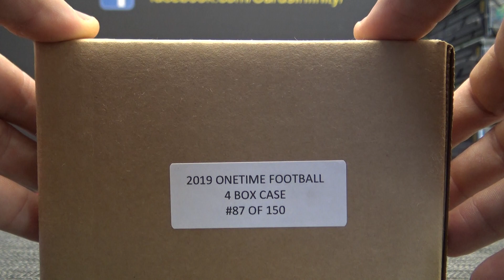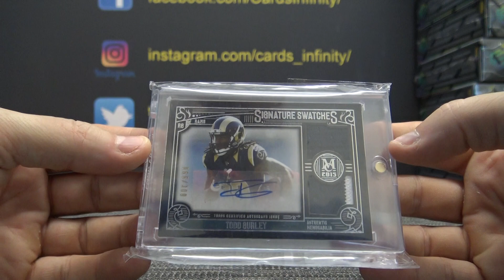Jared B's 2019 One Time NFL Football Box Break